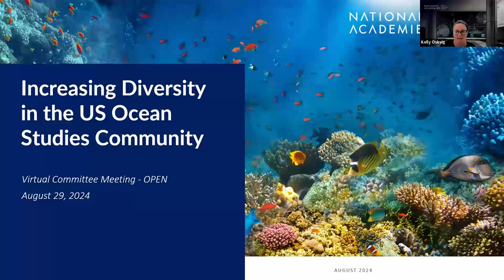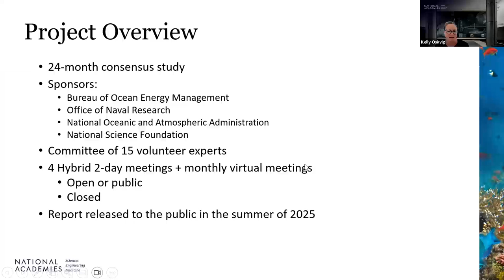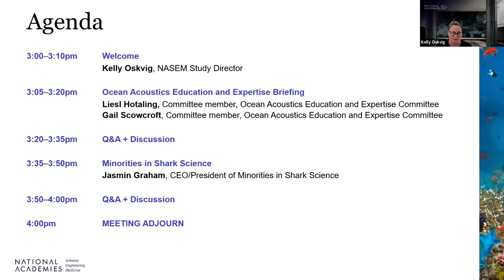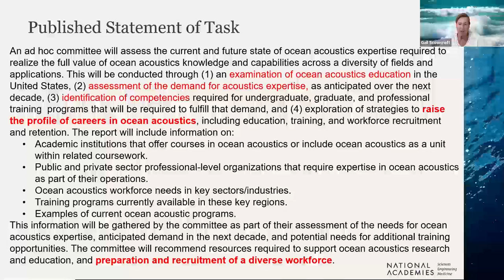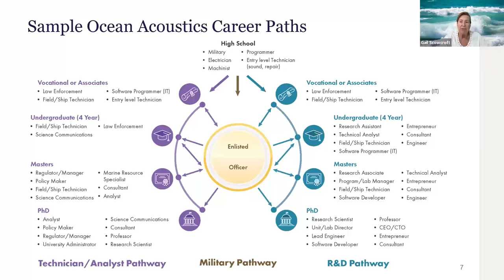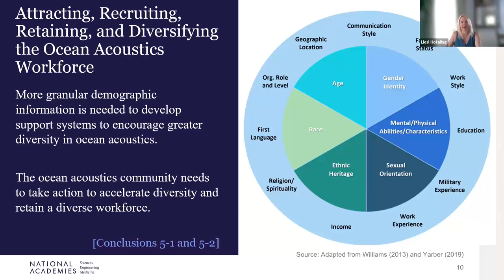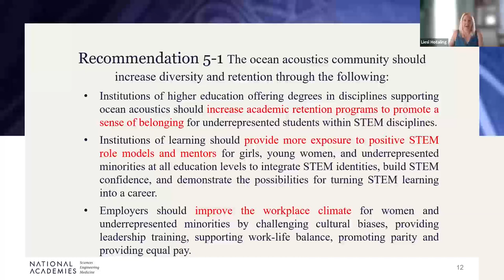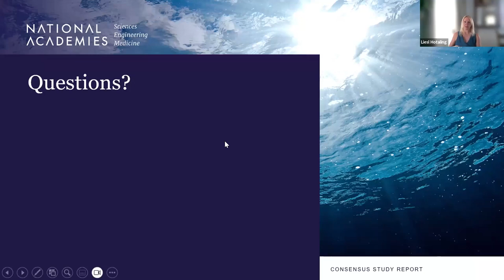Increasing Diversity in the US Ocean Studies Community: August 2024 Committee Meeting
During this virtual committee meeting the National Academies' Ocean Acoustics Education and Expertise Committee discussed aspects of their recently released report relevant to increasing diversity, equity, and inclusion in the ocean studies workforce. Jasmin Graham, CEO/President of Minorities in Shark Sciences, then discussed the efforts that have made her organization particularly successful in improving and promoting diversity, equity, and inclusion.